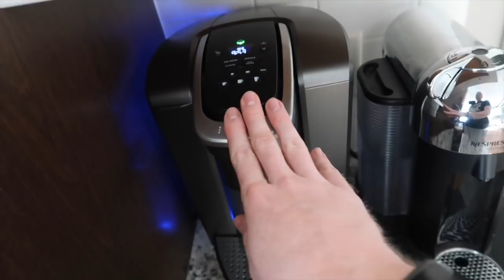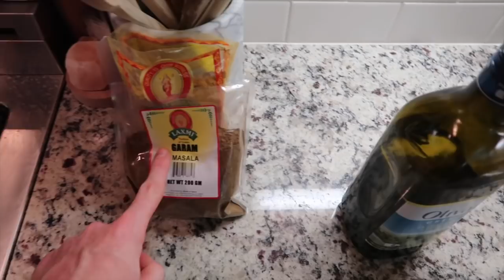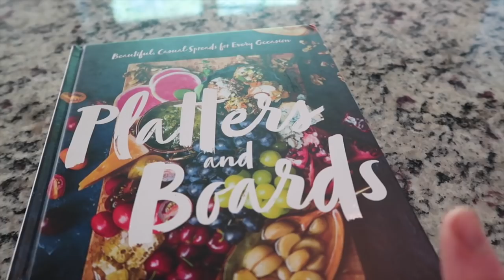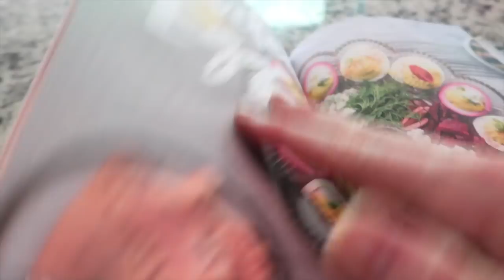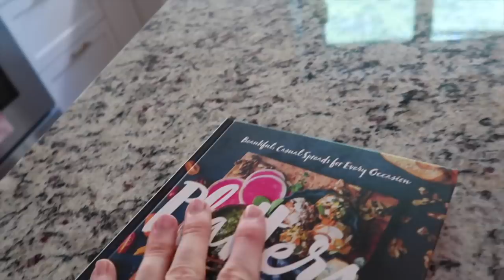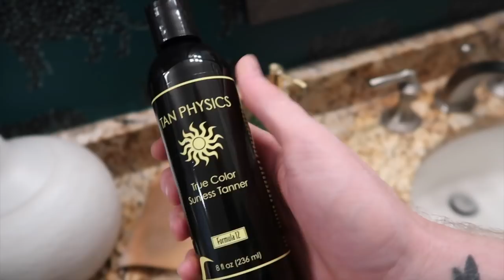A Summer Vleek: Day 2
Super excited to share this week with you. Here's to day 2!